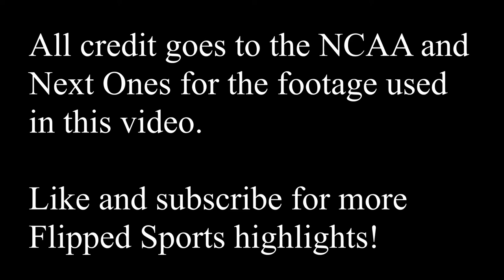Hailey Van Lith Louisville Highlights! Certified Bucket 🔥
Hailey Van Lith is one of the best lady hoopers on Earth right now. Looking forward to watching her for years to come. She definitely gonna lead Louisville to a national championship at some point.